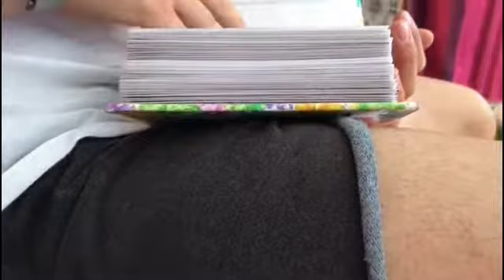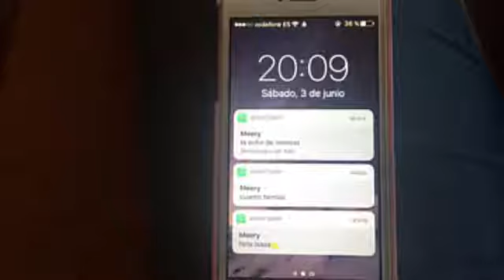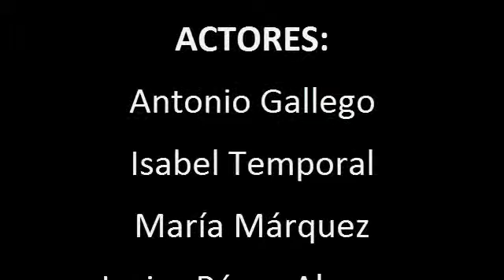"Vive" concurso cortometrajes ´17 IES Floridablanca Murcia